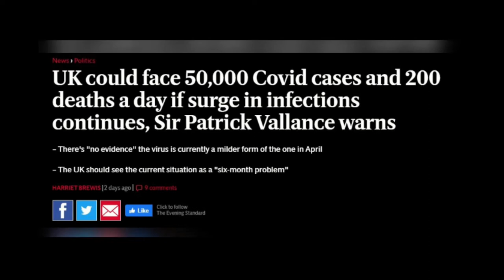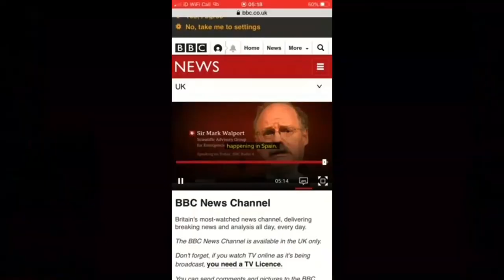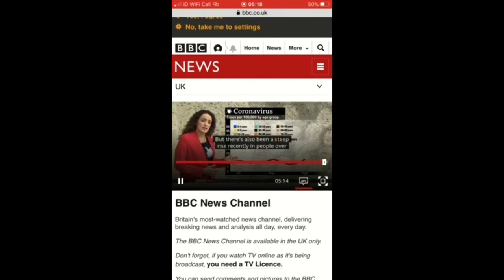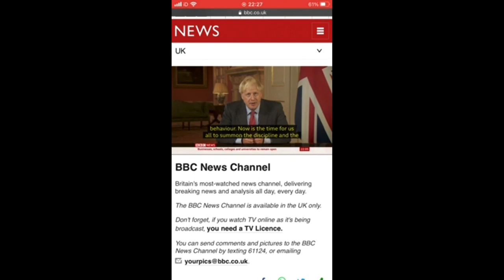CoronaVirus UK: The 2nd Wave Coming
The 2nd Wave
MOVE AWAY CoronaVirus 2
"Don't Stand So Close 2 Me"
The Social Distancing Song
Britain could be facing 50,000 new Covid-19 cases a day within weeks if the current rate of infection is not halted, the Government’s Chief Scientific Adviser has warned.
Sir Patrick Vallance told a televised briefing that the UK could see 200 deaths every day if fast action is not taken to curb the spread of the disease.
Speaking alongside Chief Medical Officer Chris Whitty, Sir Patrick said the “vast majority of the population remain susceptible” to catching coronavirus, and that "speed" and "action" were now needed to tackle the crisis.
Professor Whitty told Monday's press conference that, over the next six months, Britons would have to take the pandemic "collectively, very seriously”.
Original by The Police
Please Don't Be Narrow Minded or COVID will get U!!!